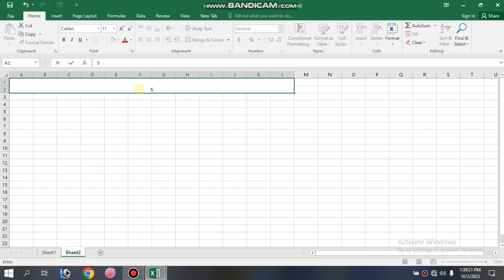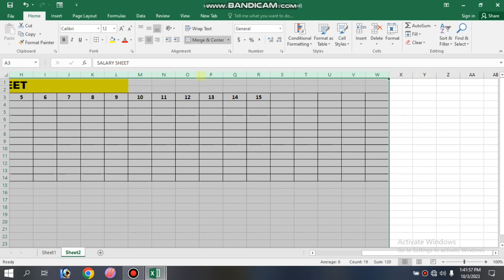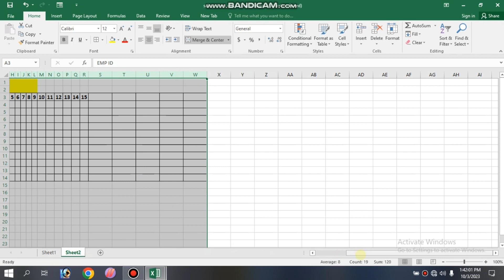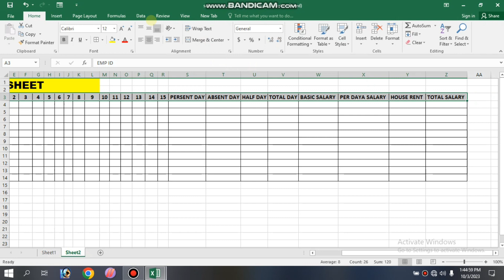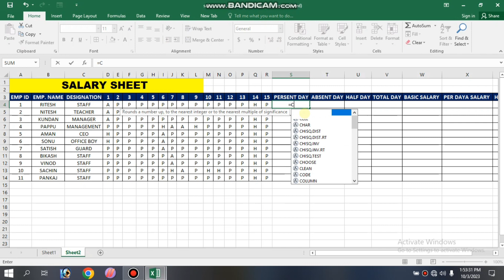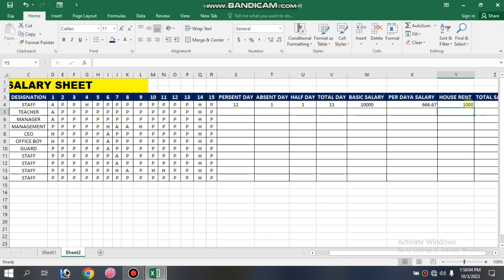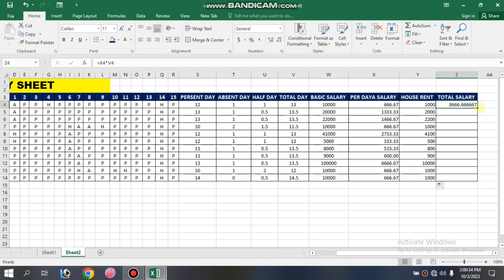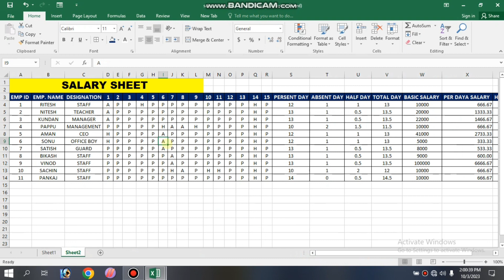Master Excel: Build Your Own Basic Salary Sheet in Minutes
basic salary sheet in excel
microsoft Excel basic salary sheet
salary structure
rmg sector
Basic salary calculation
Basic salary data entry jobsData entrydata entry jobs work from homeexcel for beginnersdata entry tutorialhow to use excelexcel tutorialmicrosoft excellearn excelms excelmicrosoft excel tutorialexcel tutorial for beginnersexcel 2019excel formulas